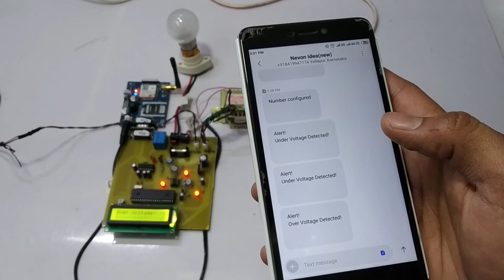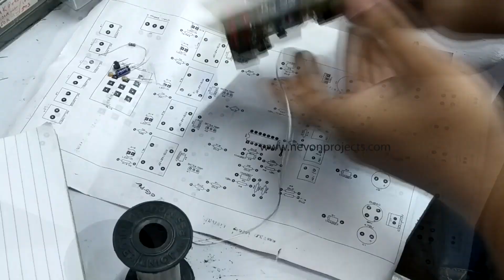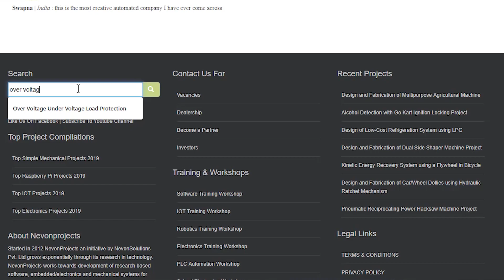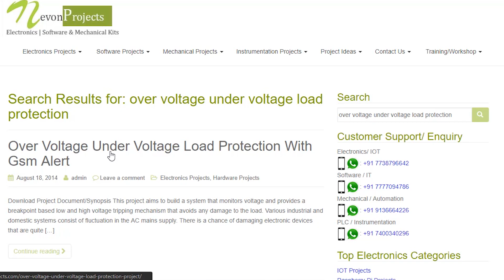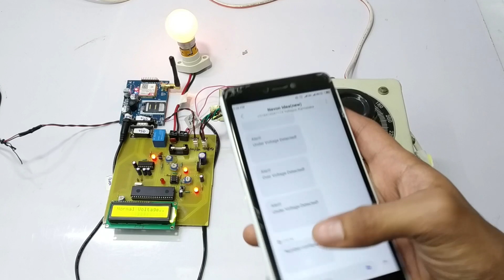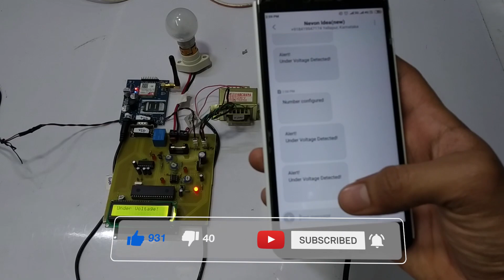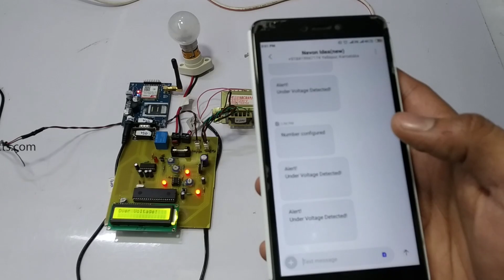Over Voltage Under Voltage Load Protection System with GSM Alert ECE Project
This video shows the demonstration “Over Voltage Under Voltage Load Protection With Gsm Alert”. In this system that monitors voltage and provides a breakpoint based low and high voltage tripping mechanism that avoids any damage to the load. Various industrial and domestic systems consist of fluctuation in the AC mains supply.
This project aims to build a system that monitors voltage and provides a breakpoint based low and high voltage tripping mechanism that avoids any damage to the load. Various industrial and domestic systems consist of fluctuation in the AC mains supply. There is a chance of damaging electronic devices that are quite sensitive to these fluctuations. So there needs to be a tripping system that avoids any damage to these loads.This system also includes 8051 microcontroller which finds out the voltage level which is displayed on the LCD screen. This microcontroller not only finds out the voltage level but also send SMS via GSM modem which alerts the user whenever the voltage level is crosses the limits. Our system consists of a tripping mechanism that monitors the input voltage and trips according to limits provides. Here we use a quad comparator IC with two more comparators to be used as window comparators to it. Well the system delivers an error as soon as the input voltage falls out of the window range. This trigger then operates a relay that cuts off the load to avoid any damage to it. We here use a lamp to demonstrate as a load. Well the system is also configured with an alarm that goes on as soon as tripping takes place.
And we provide Product Delivery and Customer Support Worldwide, so enter your country details on the website for the pricing details.
CHECKOUT COLLECTION OUR OTHER “GSM Based Projects”